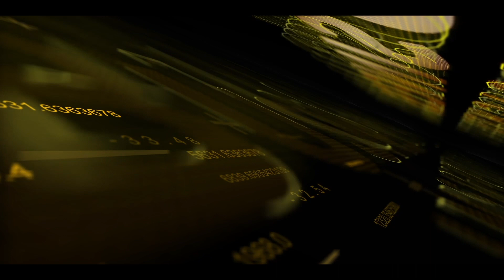Austin Okere Speaks About the Distinction Between Teaching and Coaching.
In this episode of BusinessInsightsWithAO, Austin Okere speaks about the distinction between teaching and coaching. And, why mentoring is our most immediate need today.